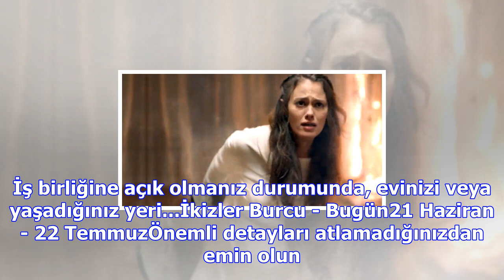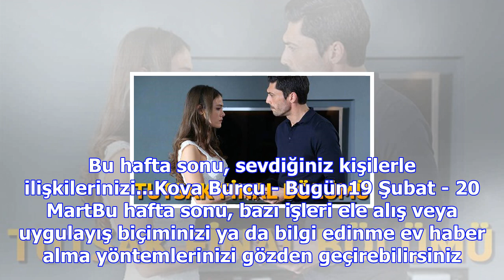Tutsak final bölümü ile ekranlara veda etti!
21 Mart - 20 NisanKişisel farkındalığınızı arttıracak, bilgi kazanmanızı sağlayacak, ama bu esnada b...